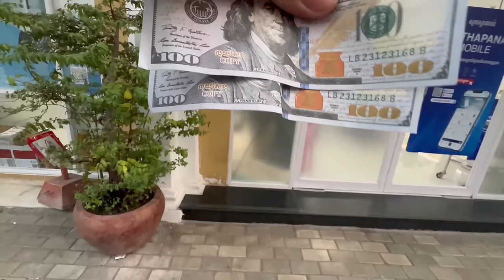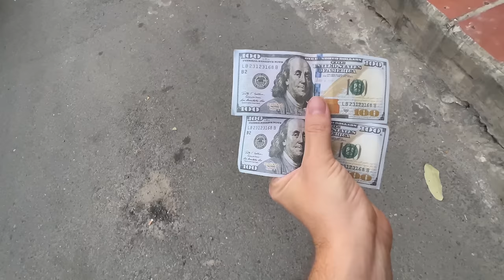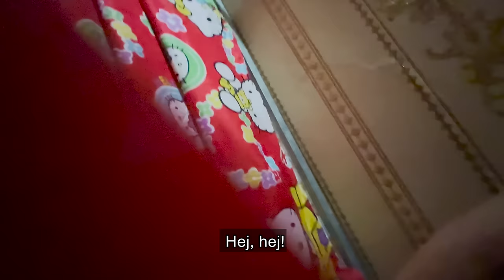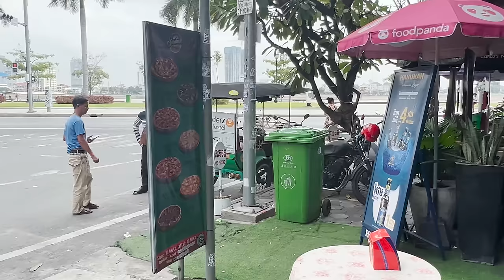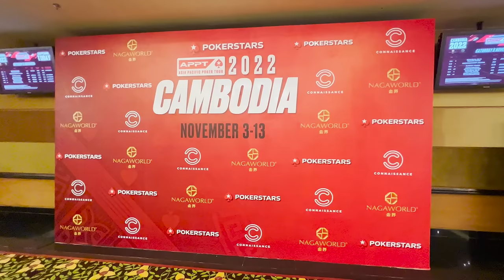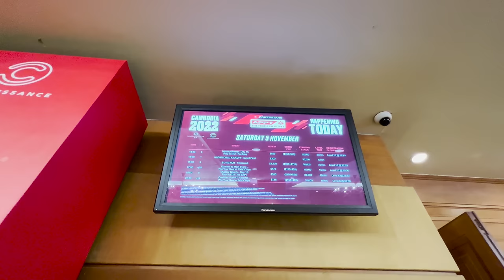Dvaja Slováci boli prepadnutí a olúpení v Kambodži | Phnom Penh, Kambodža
V Kambodži sme len tri týždne no napriek tomu sme sa stali obeťami a svedkami niekoľkých závažných trestných činov. O tom ako je to s bezpečnosťou v tejto rozvojovej krajine si povieme  v dnešnom vlogu.

OPRAVA: Suma ktorú o Erik prišiel bola vyššia ako sa uvádza vo vlogu.